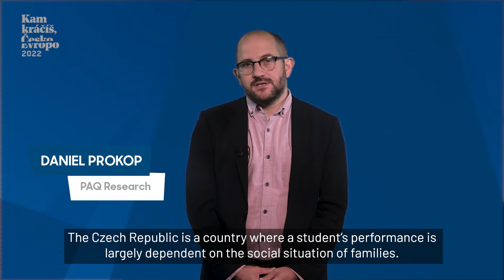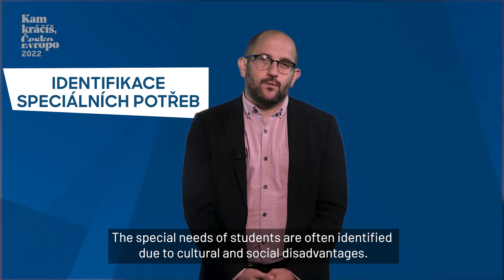Výroční konference 2022: Vzdělávání: Úspěšné lokální vzdělávací systémy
Annul Conference 2022: Education: A Successful Local Educational System
Daniel Prokop, zakladatel, PAQ Research